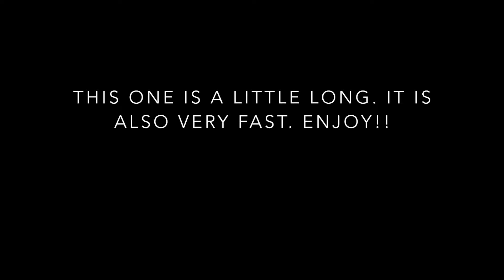Minecraft Timelapse #4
First of all todays episode is way too fast and way too long. I will not be making these videos this fast or this long in the future. Anyways, today we continue work on the flat expansion of the base. We also make a new chicken coop and get more chickens! Hope you enjoy.